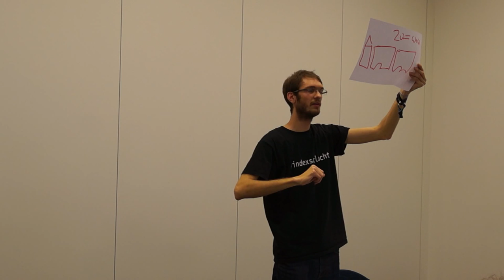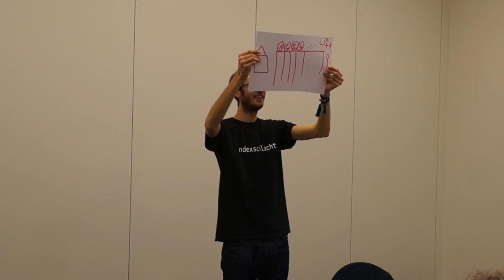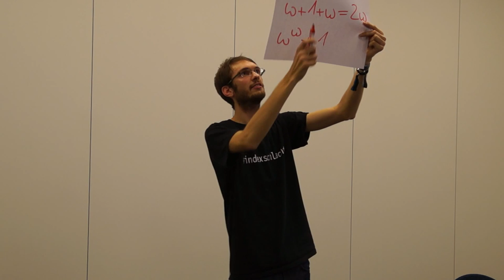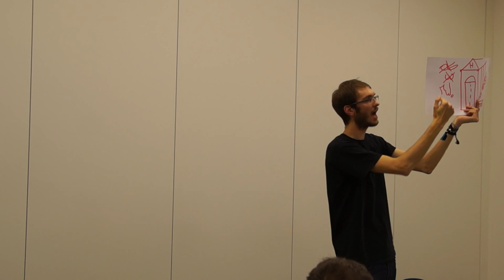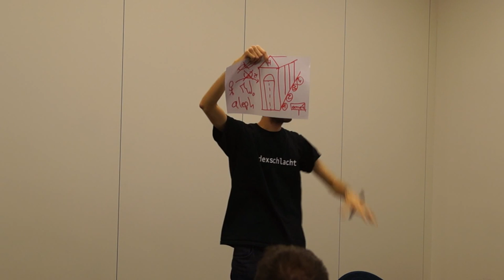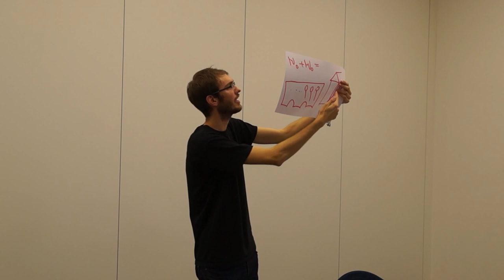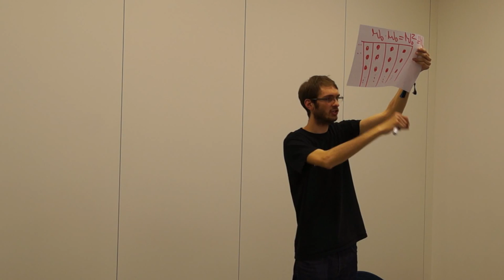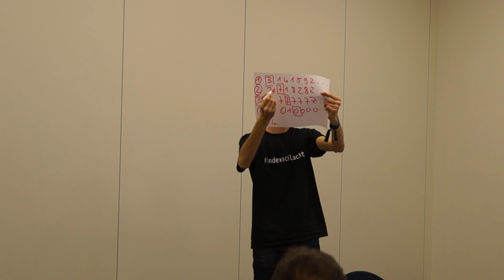Fun with infinitely large numbers (Wondrous Mathematics, 33c3)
This talk gives a leisurely introduction to ordinal numbers and cardinal numbers, two systems for rigorously talking about infinitely large numbers. In philosophy, infinity is a somewhat fuzzy, nebulous concept ("love is infinite"). In contrast, in mathematics, we can talk rigorously about infinities. It turns out that there is an infinite tower of higher and higher infinities.

In order to enjoy the talk, absolutely no mathematical prerequisites are needed: The talk is even accessible to school children of age ten and higher (if they understand English). And still it is mathematically rigorous – we'll learn how to think about and calculate with infinities in a precise fashion. After the talk you'll be able to effortlessly converse on infinitely large numbers with your mates.

If you already know ordinal arithmetic, for instance from a course on set theory in university, then stay away from this talk, unless you want to contribute to the talk by witty remarks. You will be bored to hell.